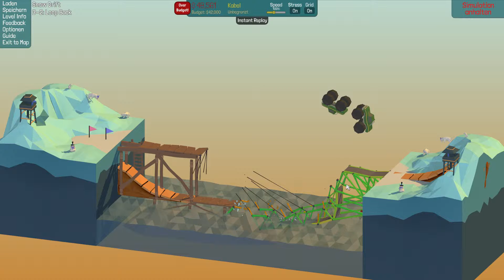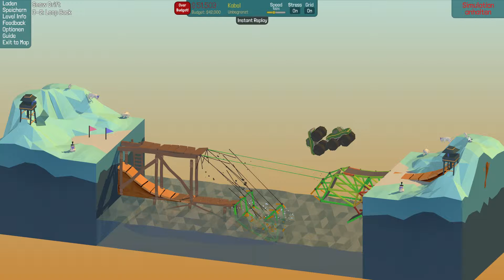Poly Bridge #19 [GER | FullHD | 60FPS]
Poly Bridge, ein Spiel das dich sanft mit Entspannungsmusik in den WAHNSINN treibt. Zumindest manchmal. Ansonsten heißt es, immer schön Dreiecke und Ober - sowie Unterkonstruktionen bauen und dann ist alles gut. Ein Ingenieurstraum wird wahr!

Du magst das Spiel? Dann kauf es dir ;)
«» Poly Bridge «»
Indie Bausimulationsspiel von Dry Cactus.